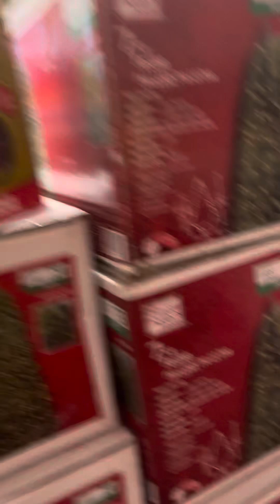Home Depot Christmas 2024 Hatillo Oct 13